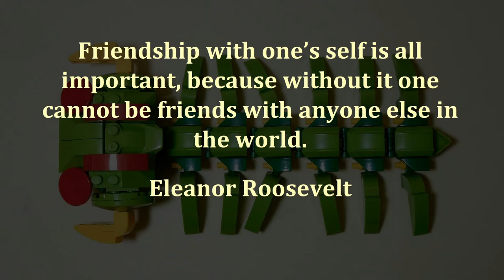Arcade Classics Centipede Buildable Figure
Arcade Classic Centipede buildable figure set with 164pcs.  Centipede is number 2 of 3 from Arcade Classics.   A fun charterer you can build from classic arcade games.

Centipede is a vertically oriented fixed shooter arcade game produced by Atari, Inc. in 1980. The game was designed by Ed Logg and Dona Bailey. It was one of the most commercially successful games from the video arcade's golden age. The player fights off centipedes, spiders, scorpions and fleas, completing a round after eliminating the centipede that winds down the playing field.